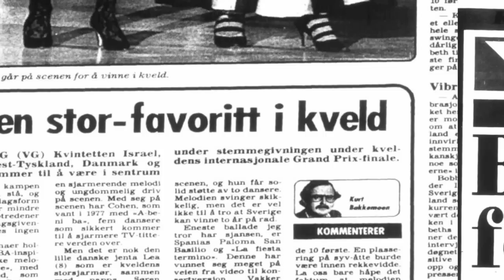The Magic of the Library - A Fun Presentation of The University of Bergen Library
A Fun Presentation of The University of Bergen Library.